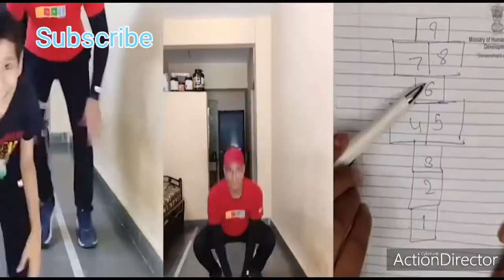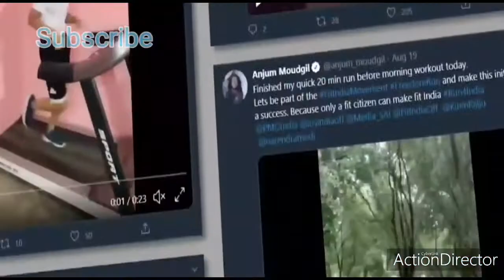PM MODI COMMUNICATE FIT INDIA OBSERVATION TO INDIANS BY ONLINE|PM MODI SPEECH|INDIA UPDATE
Narendra Damodardas Modi (Gujarati pronunciation: [ˈnəɾendrə dɑmodəɾˈdɑs ˈmodiː] (About this soundlisten); born 17 September 1950) is an Indian politician serving as the 14th and current Prime Minister of India since 2014. He was the Chief Minister of Gujarat from 2001 to 2014 and is the Member of Parliament for Varanasi. Modi is a member of the Bharatiya Janata Party (BJP) and of the Rashtriya Swayamsevak Sangh (RSS), a Hindu nationalist volunteer organisation. He is the first prime minister outside of the Indian National Congress to win two consecutive terms with a full majority and the second to complete more than five years in office after Atal Bihari Vajpayee.[2]

Modi led the BJP in the 2014 general election which gave the party a majority in the Indian lower house of parliament, the Lok Sabha, the first time for any single party since 1984. Modi's administration has tried to raise foreign direct investment in the Indian economy and reduced spending on healthcare and social welfare programmes. Modi has attempted to improve efficiency in the bureaucracy; he has centralised power by abolishing the Planning Commission. He began a high-profile sanitation campaign, initiated a controversial demonetisation of high-denomination banknotes and weakened or abolished environmental and labour laws.

Following his party's victory in the 2019 general election, his administration revoked the special status of Jammu and Kashmir. His administration also introduced the Citizenship Amendment Act, which resulted in widespread protests across the country. Described as engineering a political realignment towards right-wing politics, Modi remains a figure of controversy domestically and internationally over his Hindu nationalist beliefs and his alleged role during the 2002 Gujarat riots, cited as evidence of an exclusionary social agenda.[d]